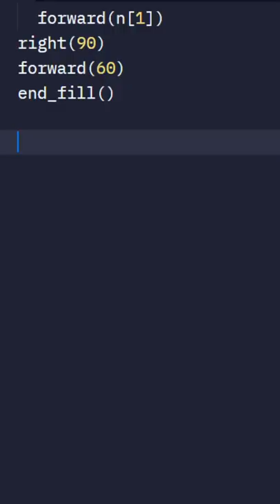Make Among Us Logo in Python (Easy)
This video is a short python tutorial, and it is part of the python shorts programming series.

If you enjoy python shorts videos to learn programming,

I used replit.com for this video. Using replit, you can code directly in the browser!